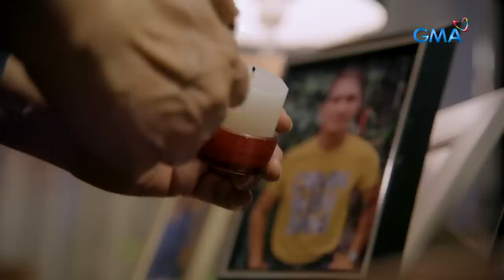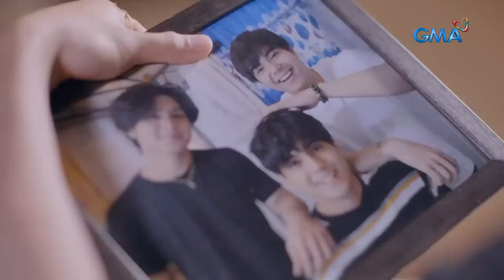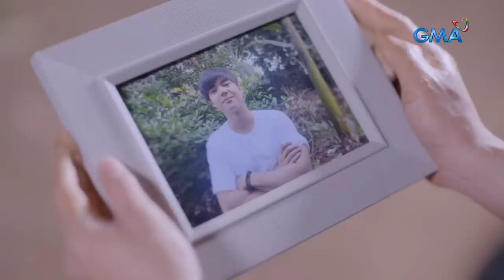MPK: Footless And Fearless: The Diego Garcia Story (Full Episode) - Magpakailanman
Diego (Miguel Tanfelix) was born with Tetra-amelia syndrome, an extremely rare autosomal recessive congenital disease. He's been bullied his entire life, but thanks to his persistence and willingness, he's been able to thrive and is now a viral TikTok sensation!

Watch ‘Magpakailanman,’ every Saturday evening on GMA Network, hosted by Ms. Mel Tiangco. Included in the cast for this episode “Footless And Fearless: The Diego Garcia Story”' are Miguel Tanfelix, Shamaine Arnaiz, Paul Salas, Mike Lloren, Sophia Senoron, and Saviour Ramos.